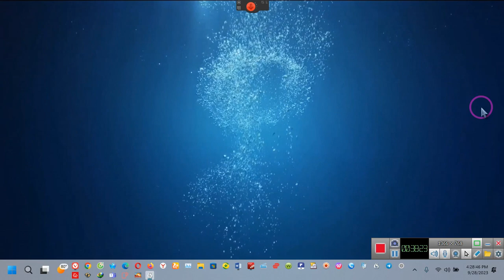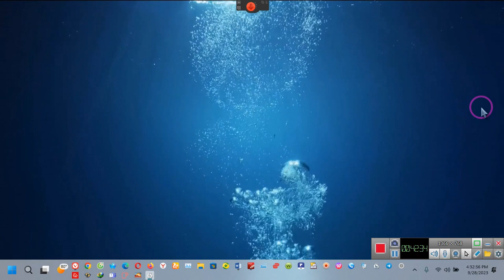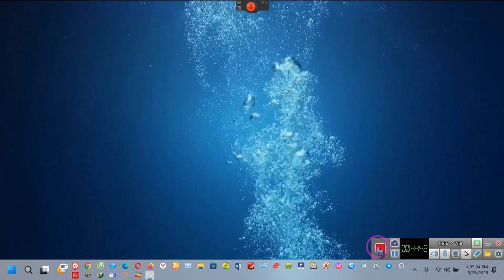HOW WE ARE PUT TOGETHER what makes it work?~~EE 2023 09 28